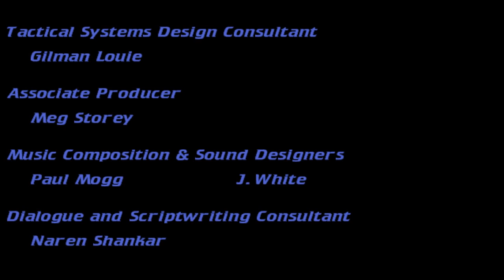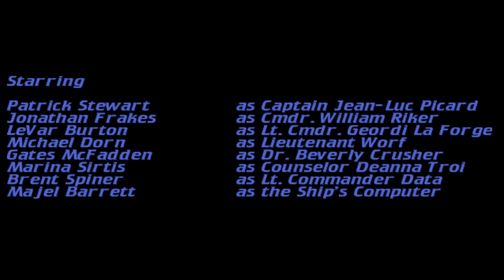Let's Play Star Trek: TNG - A Final Unity (Blind), Part 28: United [FINAL EPISODE]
Star Trek: The Next Generation - A Final Unity is a property of Spectrum HoloByte, Inc., MicroProse Software, Inc., CBS Corporation, and Viacom, Inc. I do not own any of the rights to this game, nor any of the material within this video. Thank you, and computer! Earl Grey, hot.